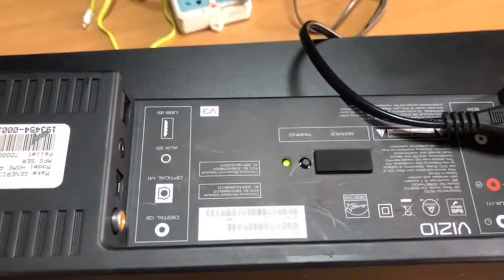វឺតៗឡើងពុកម៉ែបងប្អូន VIZIO SOUNDS BAR 2 1 ផលិតផល អាមេរិក មានតែ 3ឈុតទេ លក់ជូនតម្លៃពិសេសត្រឹមតែ 120$ ត